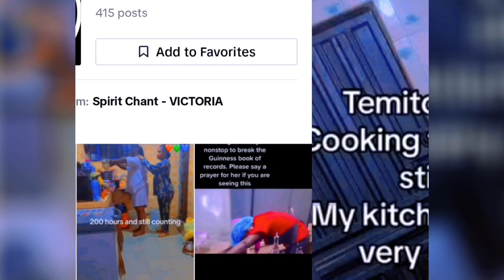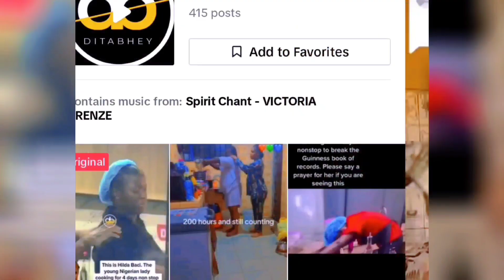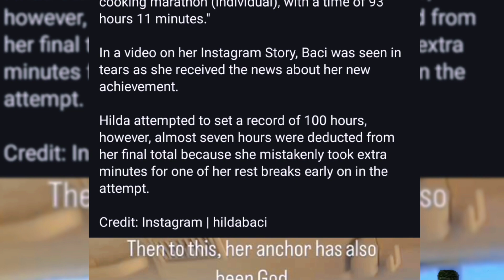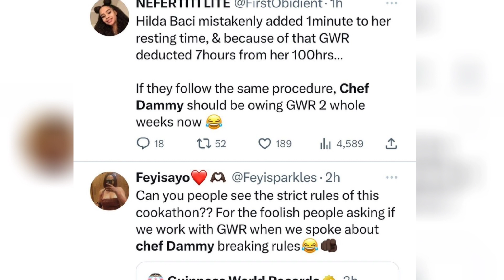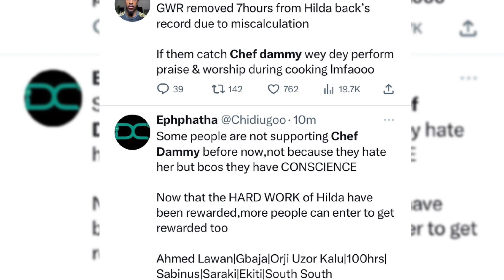COOKATHON OBSESSION 😱/ More Nigerians try out the cookathon while Hilda Baci finally gets certified